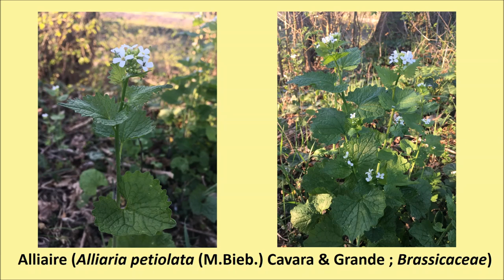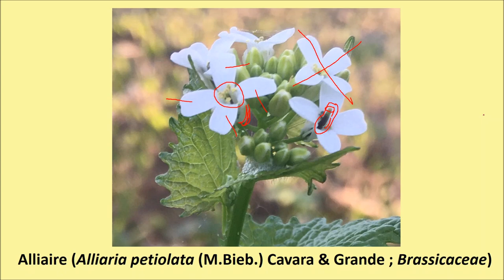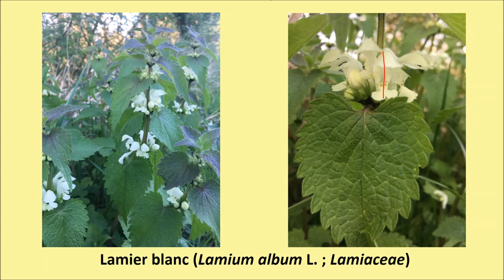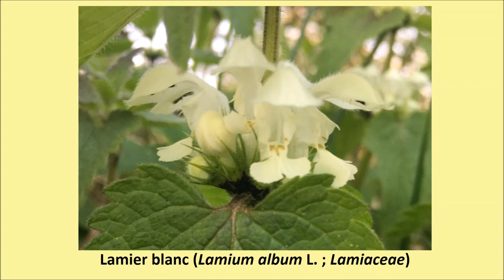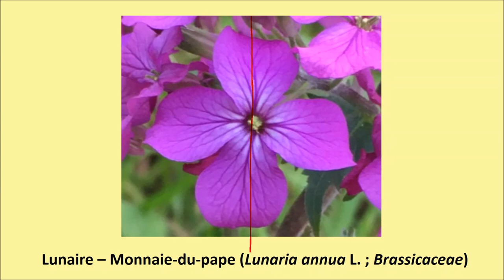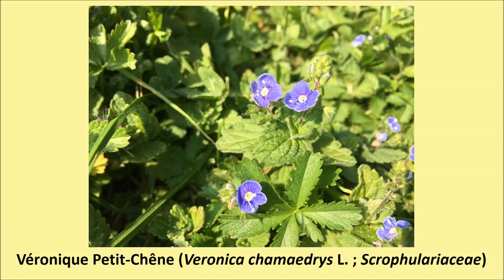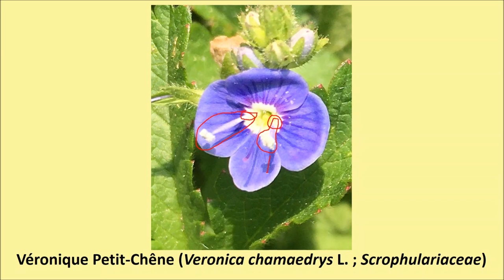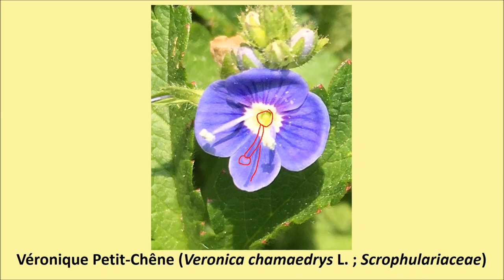Botanique pratique (2) - Quelques plantes du printemps (suite)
De nouveau quelques espèces qui fleurissent en tout début du printemps, faciles à trouver et à reconnaître : l'Alliaire, le Lamier blanc, la Lunaire ou Monnaie-du-pape et la Véronique Petit-Chêne.